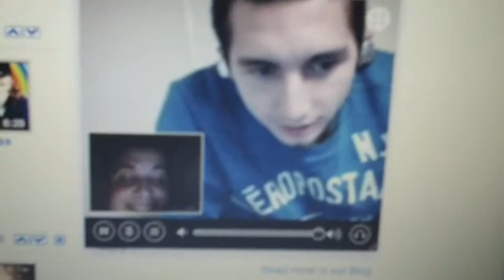Unpublished Vlog Footage